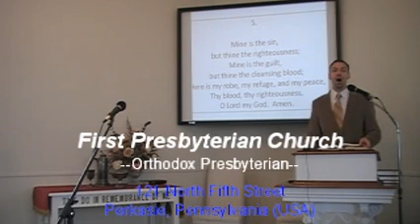"Here, O My Lord, I See Thee," Trinity Hymnal #310 First OPC Perkasie PA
Join the congregation of First Presbyterian Church of Perkasie Pennsylvania as we sing the great hymns of the Christian faith. Our selection is one of our favorites from the original Trinity Hymnal of the Orthodox Presbyterian Church. Mr. Joseph Waggoner leads the congregation in the hymn with accompaniment from Rebekah Waggoner (Piano) and Pastor MacLaren (trombone).  The hymn was sung during the worship service of September 21, 2014, at First Presbyterian Church in Perkasie, PA.  First Church is a member of the Orthodox Presbyterian Church.  The Rev. R. Scott MacLaren is the pastor.